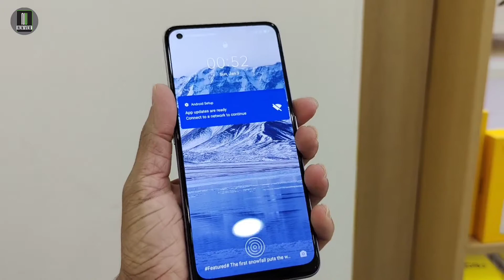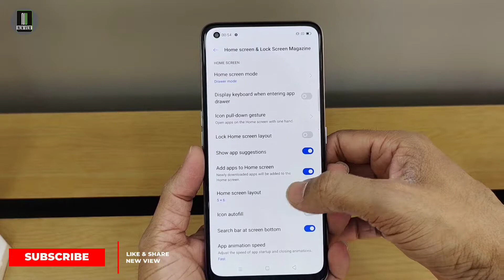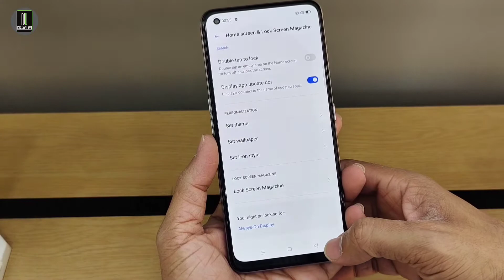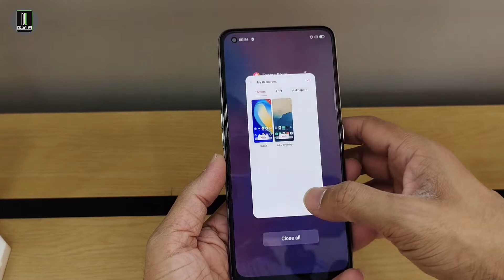Realme X7 Tips and Tricks | Special Features - New view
Topic - realme x7 Tips and Tricks Features | Always On Display, OTG, Fingerprint Test | New View